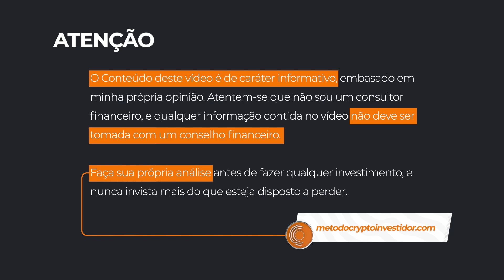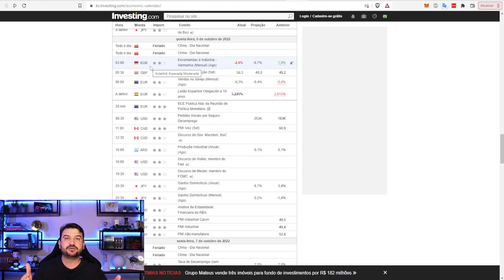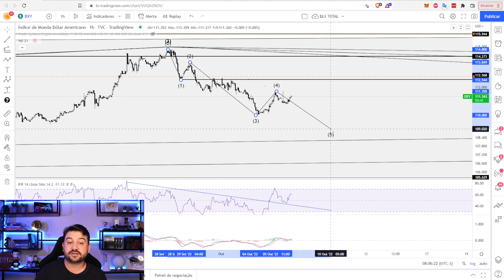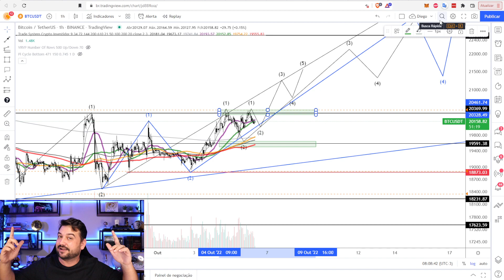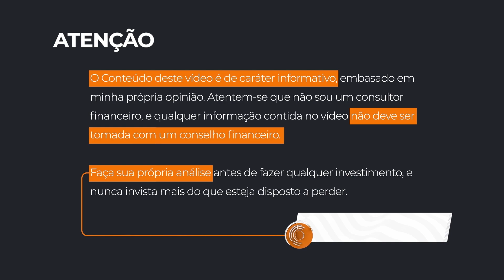BOM DIA BITCOIN ANALISE DO BTC SP500 DXY E CALENDARIO ECONOMICO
O Bom dia Bitcoin é um  resumo diário sobre o mercado de criptomoedas e blockchain, através da analise técnica e onchain buscamos as melhores oportunidades do mercado cripto e altcoins.